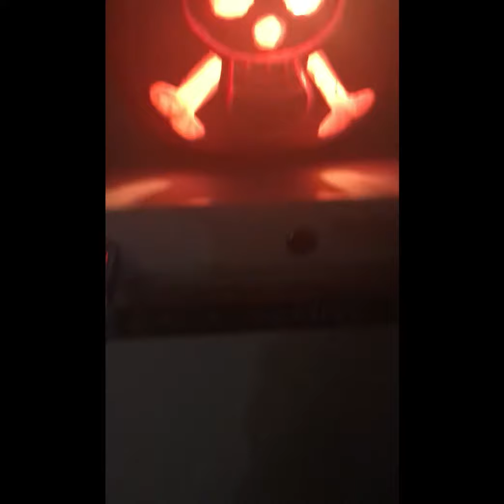Straw hat pirates jolly roger pumpkin carving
I am a big fan of one piece so this halloween i decided to carve a pumpkin of the straw hat pirates jolly roger. Enjoy :D